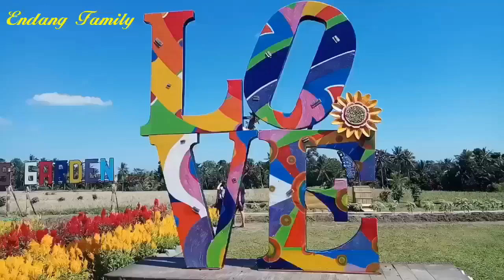TAMAN BUNGA DI TABANAN BALI - SUN FLOWER GARDEN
Tujuan wisata yang sedang menjadi trend saat ini adalah tempat yang menawarkan keindahan panorama, serta spot-spot foto selfie yang instagramable. Salah satu tempat terbaru tersebut adalah Sunflowers Garden, lokasinya di desa Banjar Batannyuh, desa Batannyuh, Kecamatan Marga, Kabupaten Tabanan Bali. Lokasinya sangat strategis di pinggir jalan raya, sehingga mudah dijangkau.

Taman Bunga ini dibuka sekitar awal tahun 2019.
Namun sementara ini parkir kendaraan untuk mobil masih di pinggir jalan. Saat ini Sunflowers garden bisa dijadikan sebagai tujuan wisata baru di Tabanan Bali. Kunjungan akan lebih ramai saat weekend atau liburan hari raya. Harga tiket masuk Rp 10.000/orang dewasa dan Rp 5.000/anak.